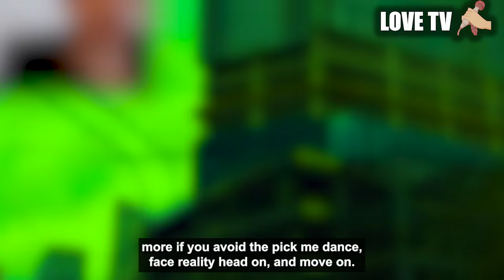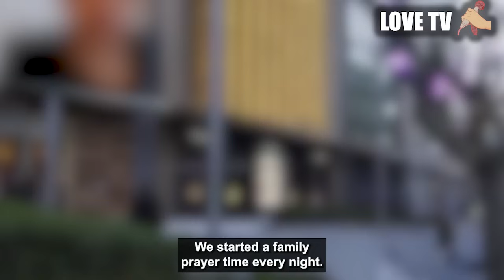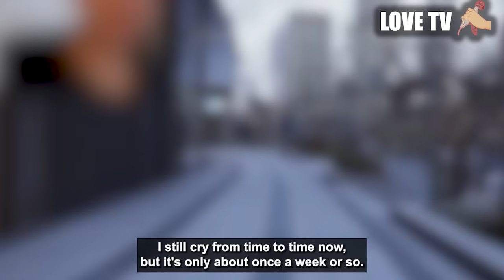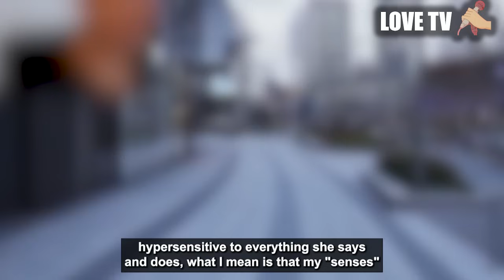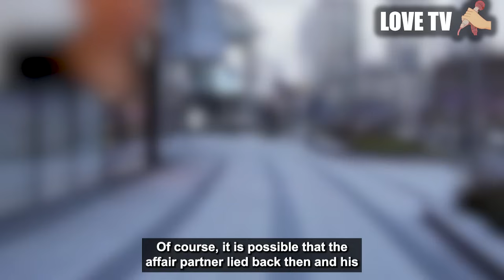15 YEAR wife chose affair over family. Destroyed marriage for 1 small affair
flying out of the marriage